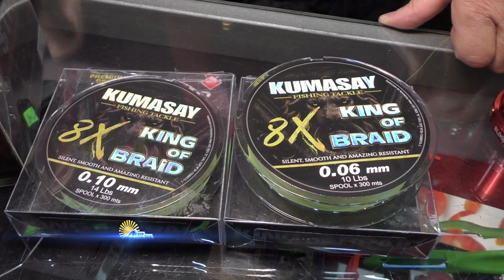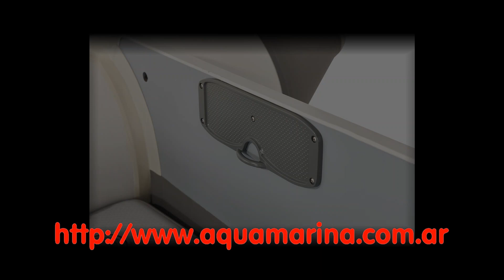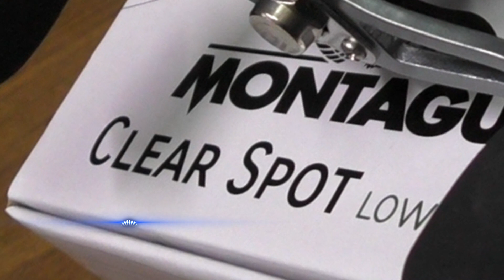Luz del Alba - Programa 23/10/2021 - 🎣 BAITCASTING desde San José E.R.(¡Pesca de Dorados! 👏)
Luz del Alba, Programa del 23 de Octubre de 2021

Pescando Dorados, desde San José, Provincia de Entre Ríos.
Programa IDEAL para los amantes del BAITCAST.
Realizamos 319km por Ruta 14, para llegar a este pesquero, un excelente lugar con vistas increíbles y MUY BUENA PESCA.

Marcelo Moscovich 2021